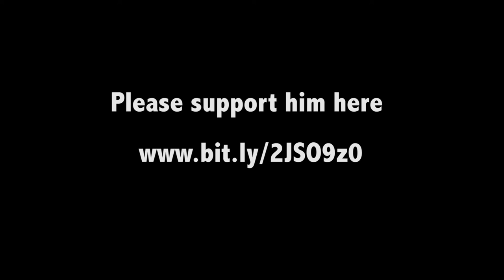Darren Connolly - Iron Man